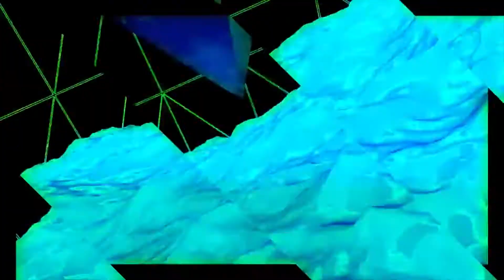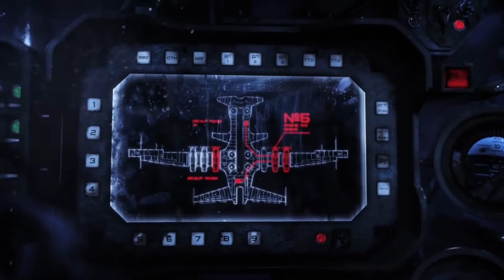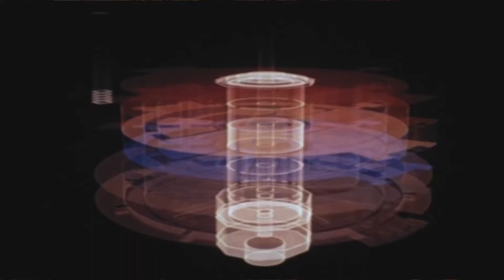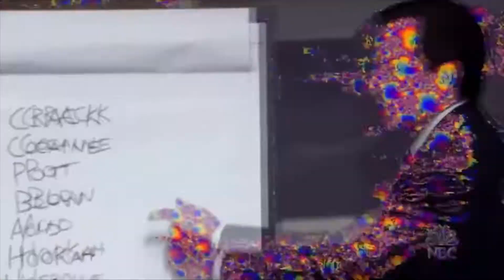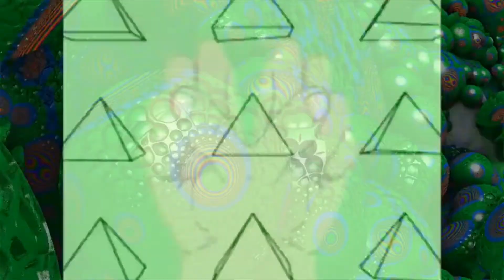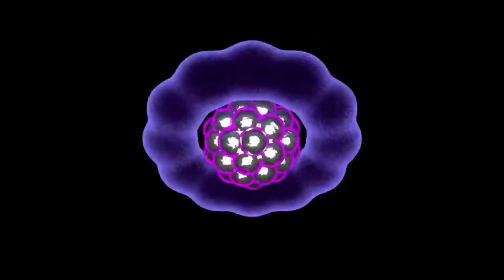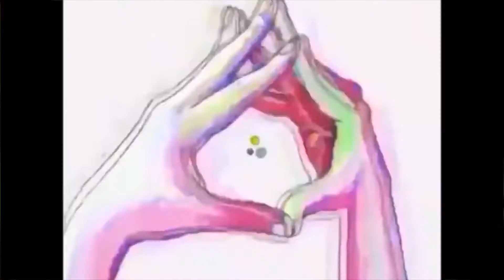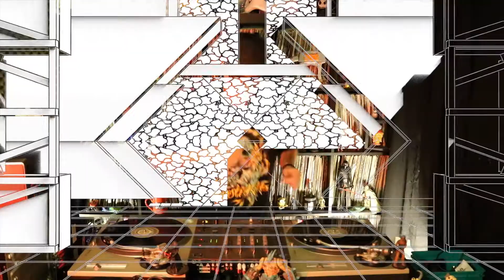Audio visual Drum & Bass mix pt.5 by Deacon-one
Transmissions from beyond is broadcast on Fb live and archived here shortly after.